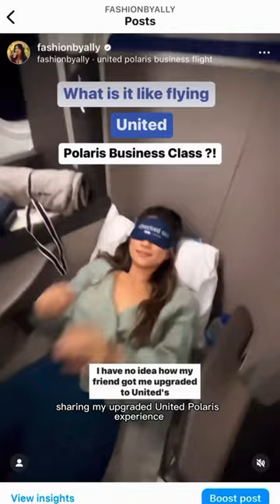United Airlines Photoshoot Vlog ✈️ empty airline tour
United airlines invited me to a private photoshoot on a Boeing 777 at lax, here's how it went! This was shot on a closed set. Photography by Allie Provost.